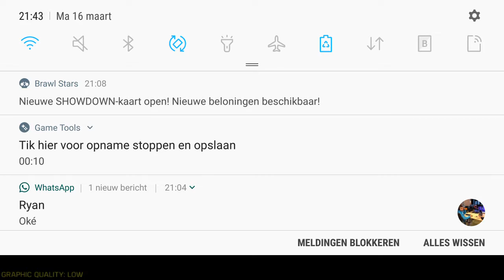cod mobile no scoop